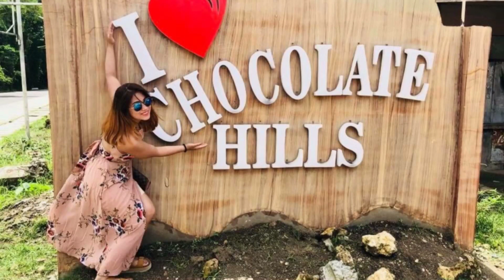Trip to Bohol - Philippines 2018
Bohol2018 travel with passion